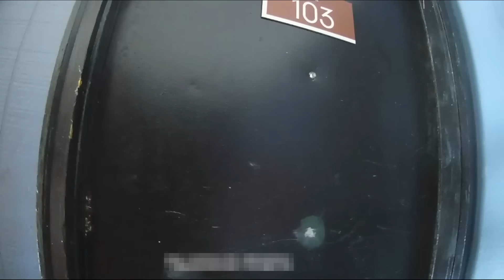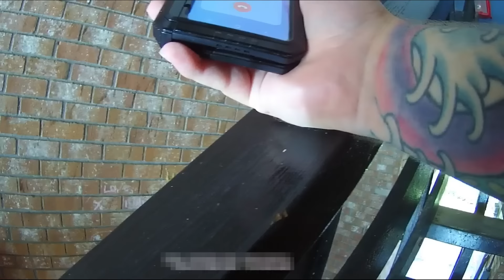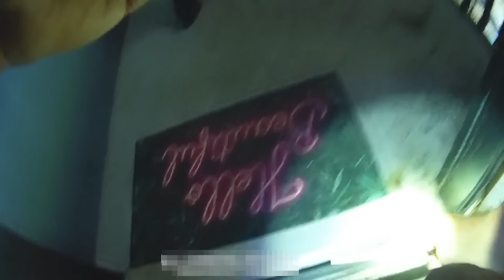FEMALE FUGITIVE WONT OPEN THE DOOR!!! EPISODE 30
Female fugitive thinks she can ignore Bounty Hunters knocking at her door. Finds out the hard way we only knock as courtesy.